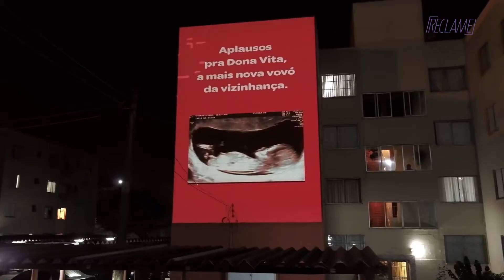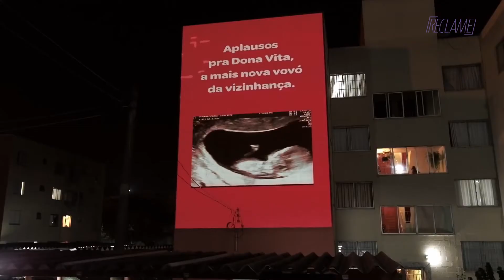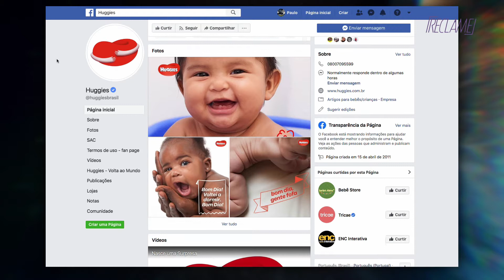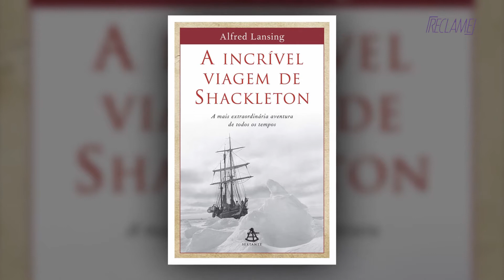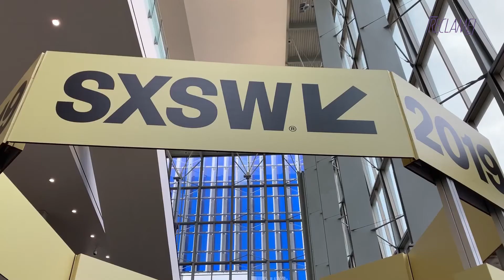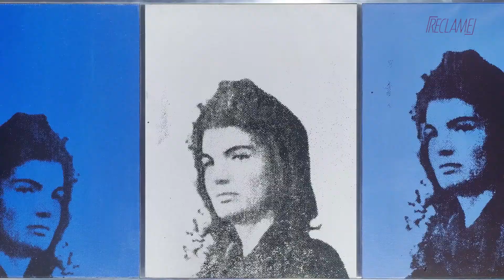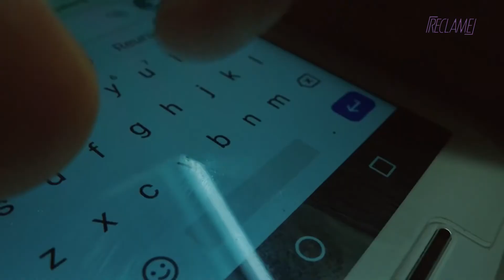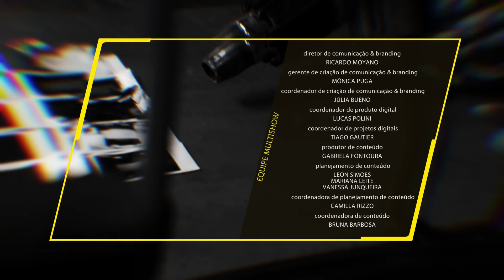RECLAME - PGM 14/2020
No programa Reclame 14/2020, exibido em versão inédita no dia 18/06, você confere o Making Of da campanha da Huggies, em parceria com a Accenture Interactive e produção da Café Royal.
Também vamos assistir aos melhores momentos da série “Novos Líderes Criativos”.
E claro que não pode faltar a nossa Seleção Reclame, com os melhores comerciais da publicidade mundial!

Você pode assistir ao programa no Multishow (nos canais 42 ou 542 em HDTV nas principais operadoras de TV por assinatura) e também acompanhar todo o conteúdo acessando nosso portal Inspirad.com.br ou em tempo real através de nossas redes sociais: